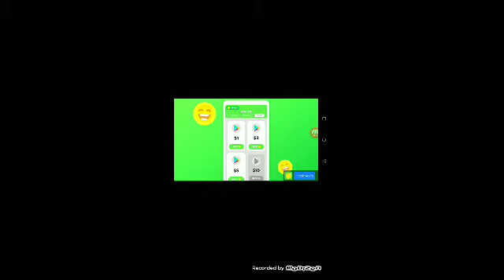eu voltei agora pra ficar